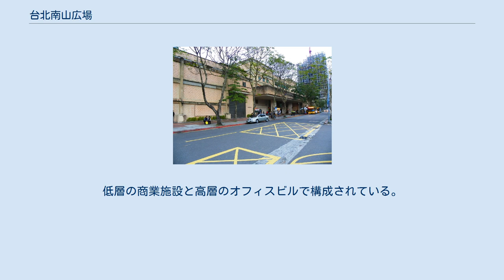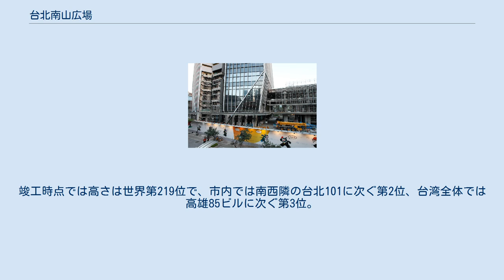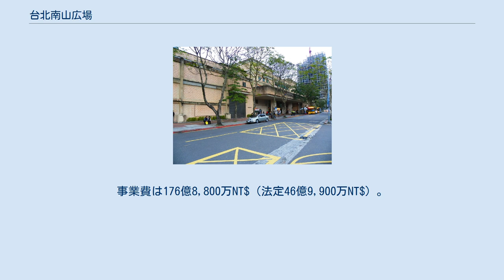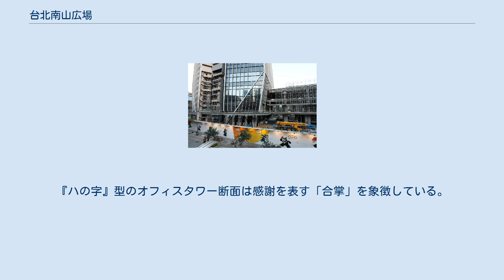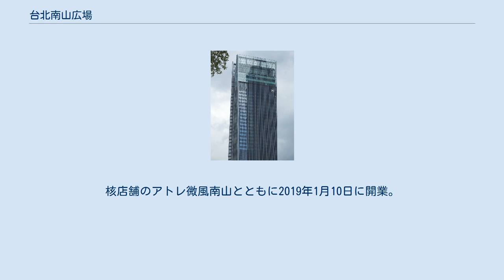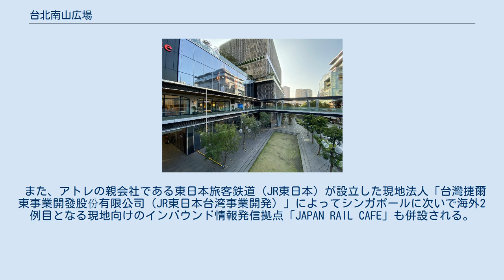台北南山広場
台北南山広場（タイペイなんざんひろば、臺北南山廣場）は台湾台北市信義区の信義計画区内、台北101の北東に隣接する超高層ビル。
低層の商業施設と高層のオフィスビルで構成されている。
松仁路と松智路の間、松廉路北側にある敷地面積約5,300坪の、かつての台北世界貿易中心世貿2館跡地に建設された。
 オフィス棟の高さは272メートル、地上48階、地下5階で総床面積は60,340坪。
2017年10月26日に竣工、2018年6月11日に開業した。
竣工時点では高さは世界第219位で、市内では南西隣の台北101に次ぐ第2位、台湾全体では高雄85ビルに次ぐ第3位。
低層部の商業施設ゾーンにはブリーズ・センター（微風南山）とその核店舗として日本のアトレが2019年1月10日に開業を迎えた。
年越し花火イベントでは恒例行事となっている台北101との共催が期待されている 台北南港展覧館1館開業後、世貿2館はコンベンションセンターとしての役目を終えた。
台北市政府は資産活用のため地上権の公募を開始し、2012年に国内生保大手の南山人寿が50年間の使用権を取得した。
 オフィスや商業施設、博物館を整備する計画による投資総額は450億ニュー台湾ドル(NT$)を越え、市政府には台北101開発権時の206億8,889万NT$を上回る約270億NT$の保証金収入がもたらされることになった。
このほか、市政府には開業後に毎年2億NT$前後の賃料および不動産税収入がもたらされる。
 2013年に世貿2館で最後の展示会『台北国際工具機展（TIMTOS）』が閉幕すると建物は撤去され、同年11月27日に南山人寿が起工式典を開催した。
事業費は176億8,800万NT$（法定46億9,900万NT$）。
 地下は、鉄骨鉄筋コンクリート構造（SRC造）、鉄筋コンクリート構造（RC造）、地上は鉄骨構造（S造）の混合工法。
オフィスタワーの44階には動吸振器（TMD）2基を備え耐震機能を強化している。
東西2棟の低層棟が中央の超高層のオフィスタワー棟を挟みこむ形は南山人寿の『山』のロゴをモチーフにしている。
『ハの字』型のオフィスタワー断面は感謝を表す「合掌」を象徴している。
外壁ガラスウォールはYKK APが担当した。
 館内には三菱電機製エレベーター27台、エスカレーター45台が納入されている。
このうち高層用エレベーター8台は分速360メートルの高速型。
 インテリジェント・ビルや緑の建築などの項目が評価されている。
 地上48階のうち、6-43階の38フロアはオフィスエリアとなり、2018年6月の開業時点で9割以上が埋まっていた。
46-48階はルーフトップバー。
 微風南山（びふうなんざん、 Breeze NAN SHAN）は台湾の小売大手ブリーズ・センター（微風廣場）が運営する同社10店目の複合商業施設。
 微風置地股份有限公司が20年間の使用契約を取得し、高層棟の地上部と地上7階建て低層棟から構成され、総面積は約1.6万坪。
核店舗のアトレ微風南山とともに2019年1月10日に開業。
 高層棟の46-48階は微風のレストラン街となる。
 微風南山アトレ（びふうなんざんアトレ、ブリーズなんざんアトレ、Breeze Nan Shan atre）は微風南山の売り場面積の約4分の1を占めるアトレブランド初の海外店舗。
2-4階にアトレ主導の51店舗が入居する。
16店舗は台湾初進出となる。
アトレと三井物産の合弁によるアトレインターナショナル（AICO）が微風と設立したブリーズ・アトレ・ホールディングス（中国語名・微風艾妥列控股）により運営される。
 また、アトレの親会社である東日本旅客鉄道（JR東日本）が設立した現地法人「台灣捷爾東事業開發股份有限公司（JR東日本台湾事業開発）」によってシンガポールに次いで海外2例目となる現地向けのインバウンド情報発信拠点「JAPAN RAIL CAFE」も併設される。